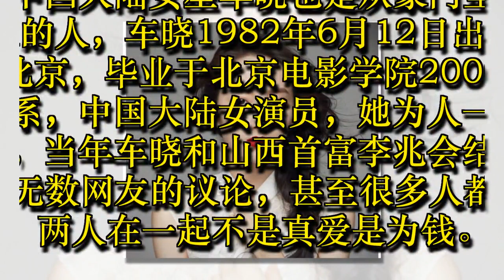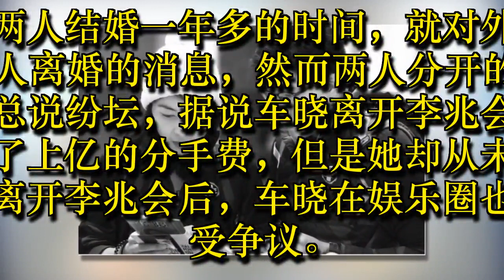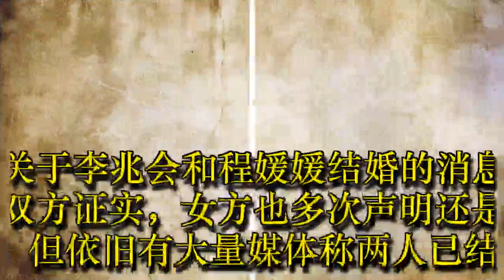山西前首富与车晓分开5年后 再花千万迎娶当红女星？